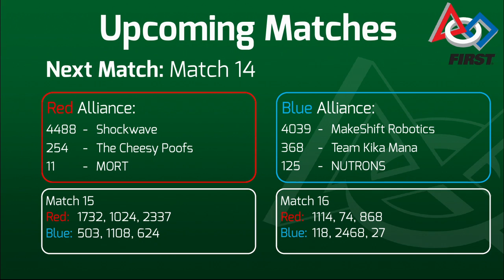2014 Indiana Robotics Invitational Qualifying Match 014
2014 Indiana Robotics Invitational Match 014 courtesy of PNW Media Crew (FIRSTWA.org) and Indiana FIRST (indianafirst.org)!

Featuring Teams: 4039, 368, 125, 4488, 254, 11!